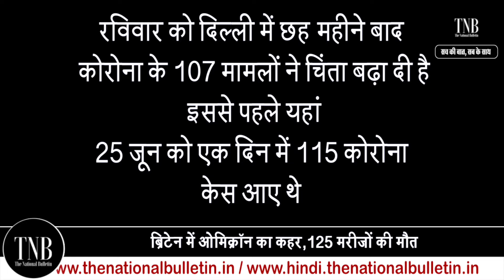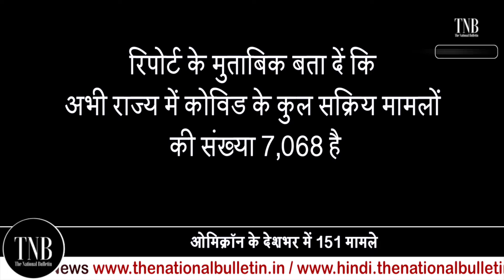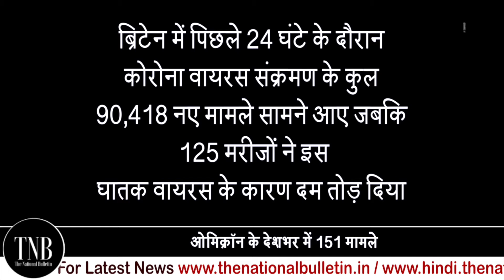Delhi Covid-19 cases: दिल्ली 6 महीने में पहली बार कोरोना हुआ 100 के पार | Kerala Coronavirus update